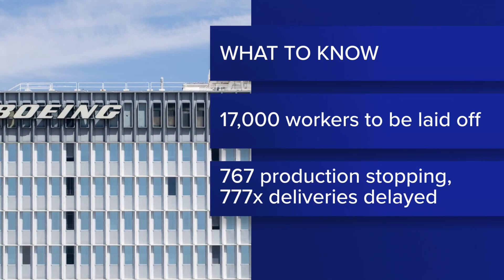Boeing machinists strike hits 30-day mark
Boeing withdrew its latest offer to the union earlier this week.